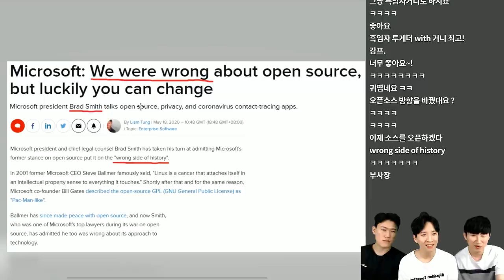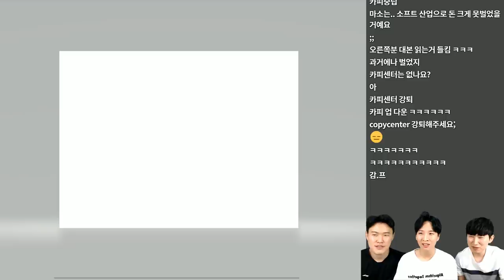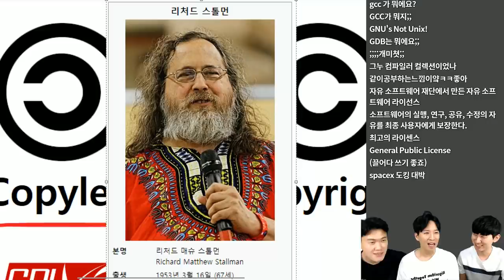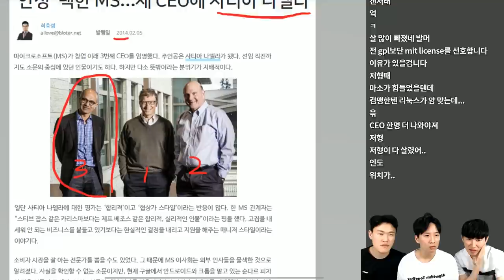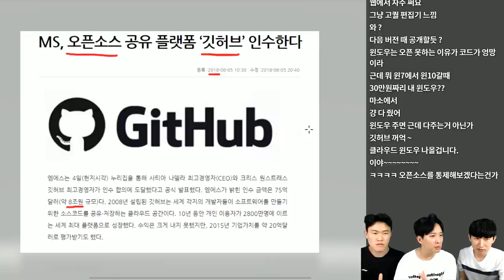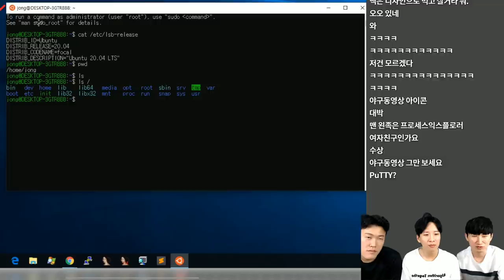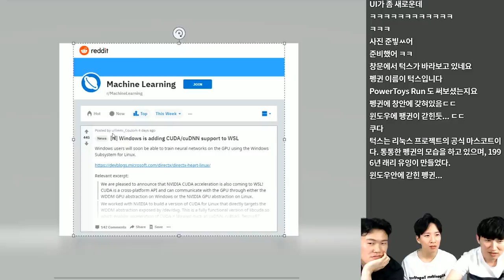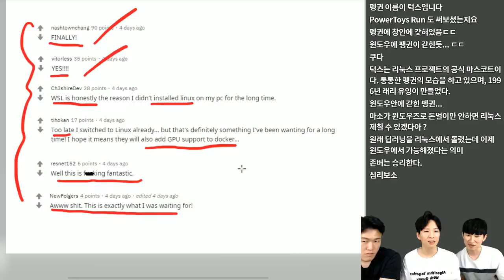💻마이크로소프트.. "우리는 잘못된 길을 걸어왔다.." | 테크트리 - IT 뉴스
5월 다섯째 주 테크트리 마지막 내용은 마이크로소프트와 오픈소스 소프트웨어 간에 신경전.. 그리고 마이크로소프트가 뒤늦게 밝힌 심정에 대해서 이야기 해봤습니다!

매주 일요일밤 테크트리 라이브 진행합니다!
많이 찾아와주세요~